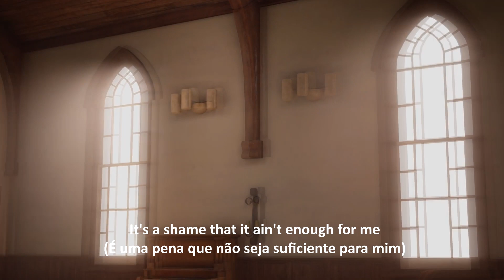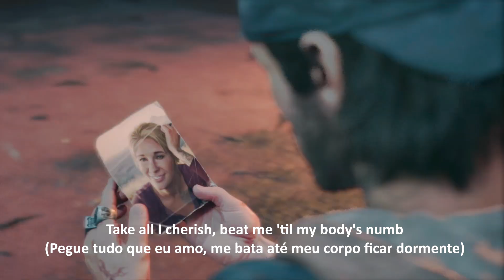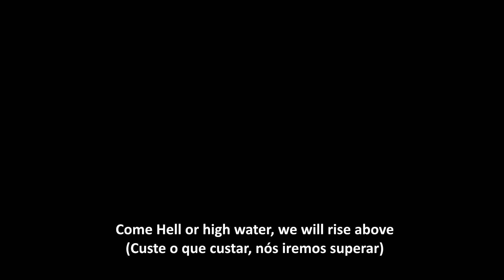Days Gone Hell or High Water Tradução Billy Raffoul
Tradução da linda música do exclusivo para PS4 que sai em breve: Days Gone

Música composta por: Billy Raffoul